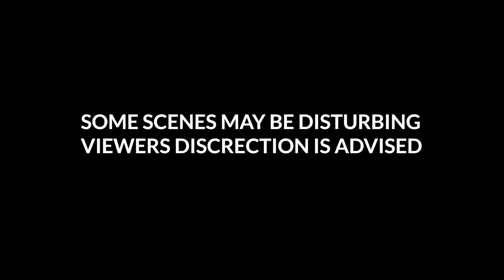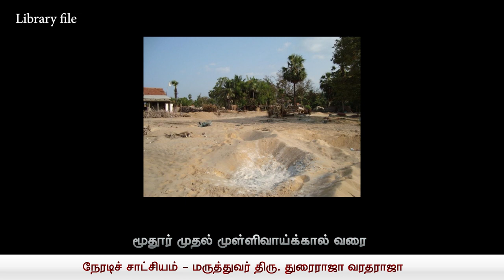Dr Thurairajah Varatharajah historical interview | Para Prabha | Tamil Today TV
Dr Thurairajah Varatharajah  gives exclusive extensive interview to Tamil Today about  the actual events happened during his medical service career in Sri Lanka